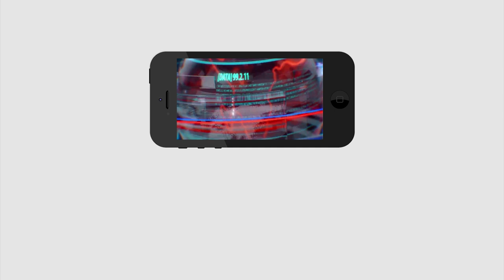Kodali Nani Comment On Nara Lokesh | Nara Lokesh Vs Vamsi Issue | PDTV News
నారా లోకేష్ ని కామెంట్ చేసిన కోడలి నాని